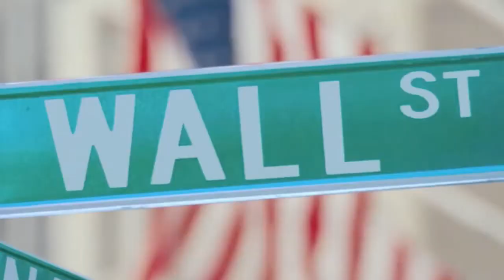BlackBook's Inside Movies: Daniel Hardy & Fred Berger on Martin Scorsese's 'The Wolf of Wall Street'